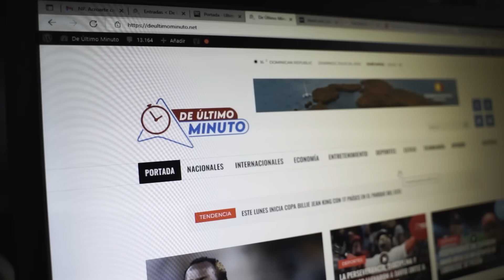ERICK ALMONTE ARREMETE CONTRA FRANKLIN MIRABAL POR MANDAR A QUE GOLPEEN PELOTERO